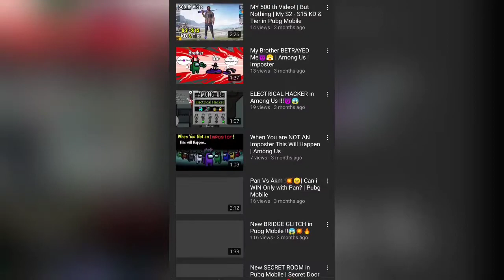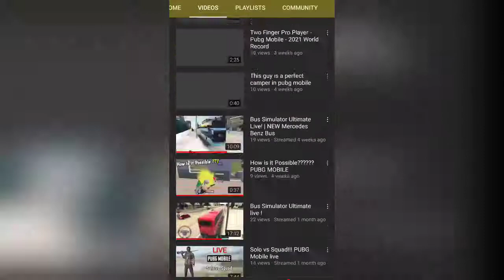I Quit YouTube? 500+ Videos...,3 years Hardwork, I just Fu**ed 😞